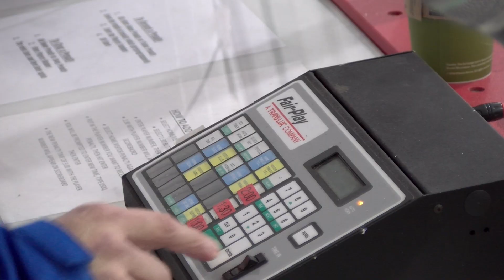Merrimack Moment: Meet Andy Berkeley (A Merrimack TV Voice of the Tomahawks)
Merrimack TV's High School sports coverage this season has been one of our most ambitious yet. What elevates our award-winning sports coverage to the next level is our volunteer commentators. One of the best in the game is our resident hockey enthusiast Andy Berkeley.

Get to know the man behind the mic in this special "Merrimack Moment"